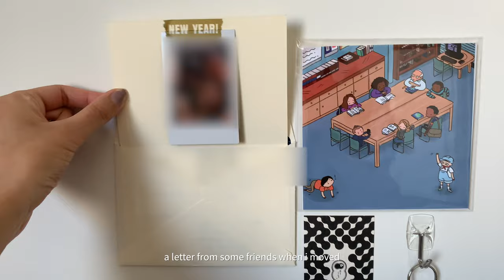vlog | snail mail, bedding upgrade, spring cleaning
chill vlog today with opening snail mail, unboxing some silk pillowcases and comforter, vacuuming and spring cleaning, then ending the weekend with a chill night with friends (and a great rooftop view!)

products
community art print - sarabearie

tech
iphone xs